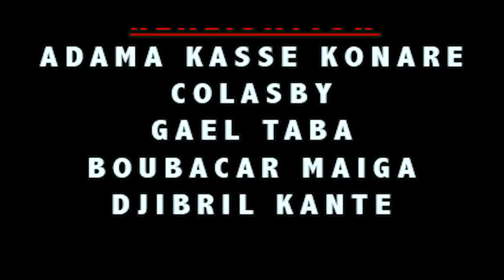Leuwishco weekend pow originale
l'artiste comédien Mahamadou Maiga dit LEUWISHCO est un jeune artiste comédien du Mali qui est en ce moment très très populaire au Mali et en Afrique de l’ouest avec son groupe Yélébougou de la comédie Malien et voilà un Film les Weekend-Pow une révélation du jeune comédien Malien qui rêvé sur sa carrière internationale partout dans le monde entier avec le soutiens de son Label Universel BEN BD PRODUCTION INTERNATIONALE